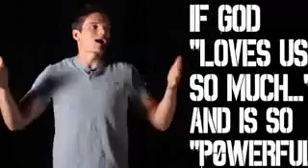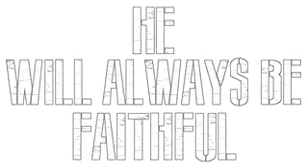January 26, 2016